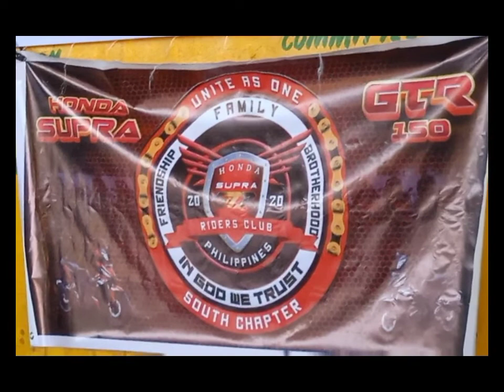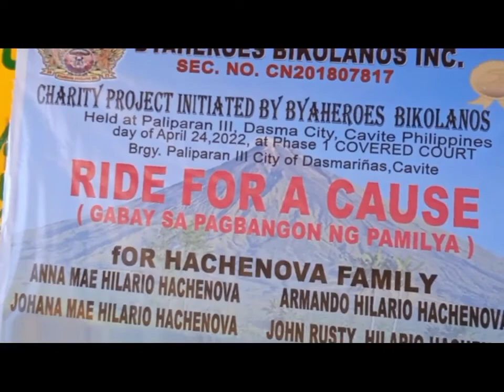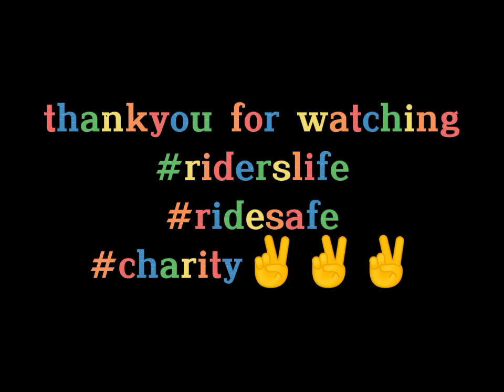charity rides,paliparan lll dasma.cavite